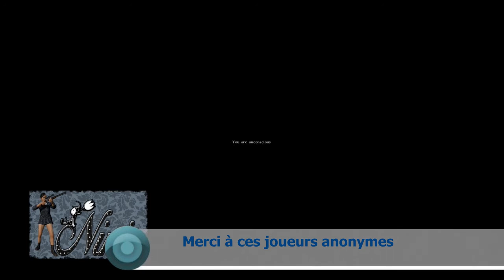Petit concert sur DAYZ STANDALONE....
Arrivée bambi sur la place du commisseriat , un petit groupe organise un concert improvisé , tous anonymes. DAYZ STANDALONE sous une autre facette.